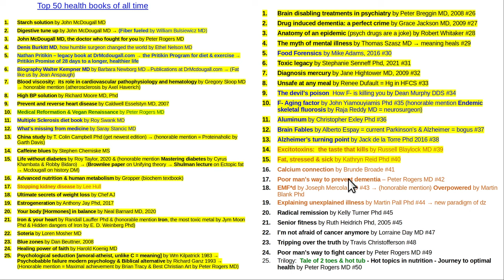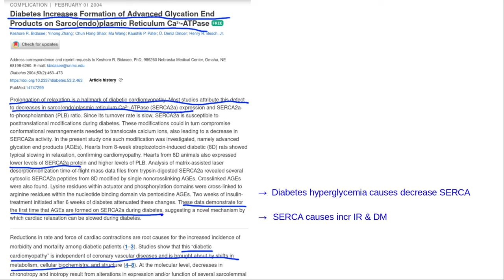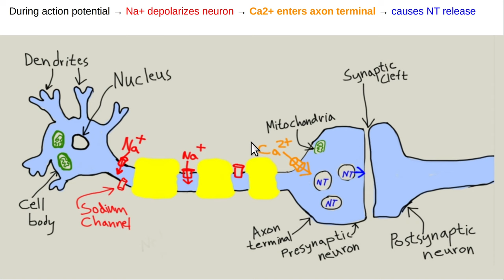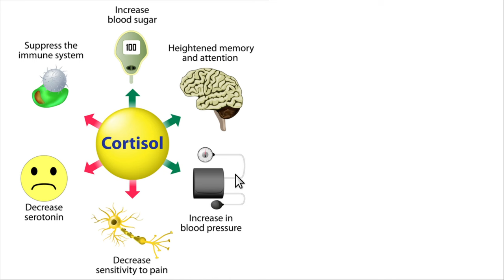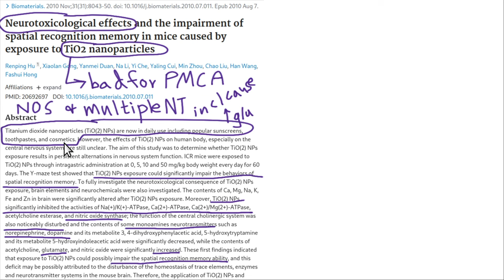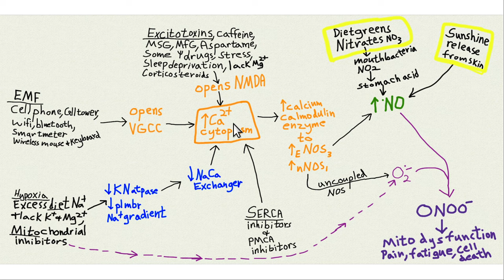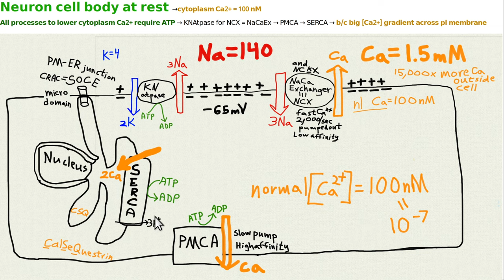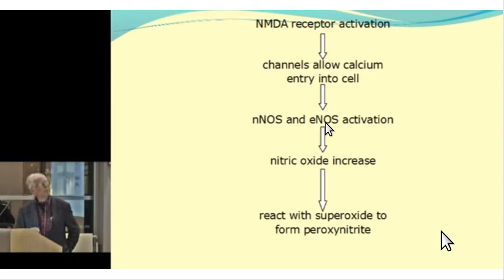Books 41 to 44 of top 50 health & nutrition books of all time